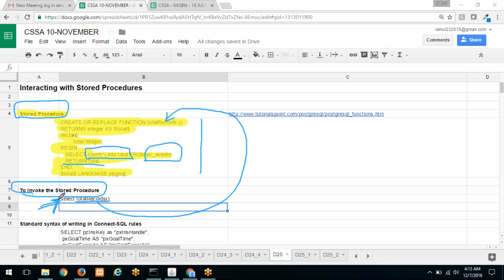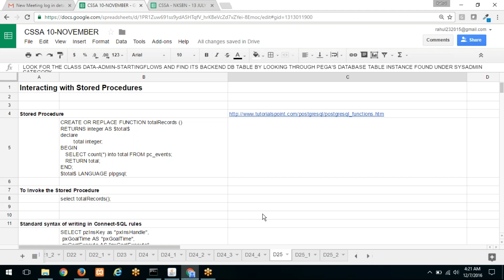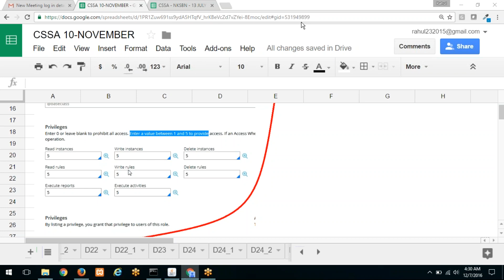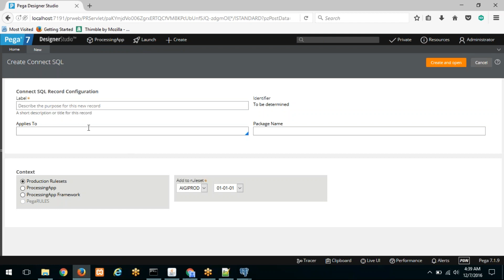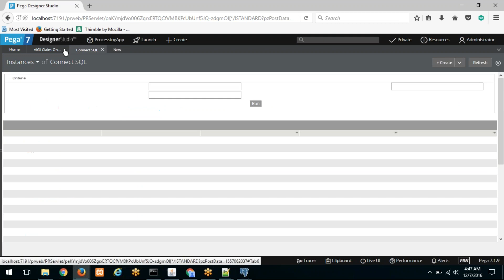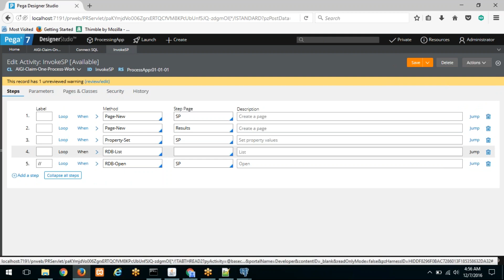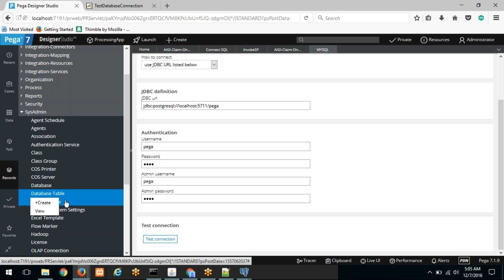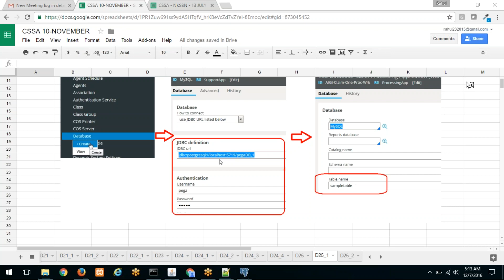PEGA CSSA Online Training | Day 16 Session | Ashock Pega Training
Hello everyone, this is 𝐀𝐬𝐡𝐨𝐜𝐤 𝐏𝐞𝐠𝐚 𝐓𝐫𝐚𝐢𝐧𝐢𝐧𝐠 𝐘𝐨𝐮𝐭𝐮𝐛𝐞 𝐂𝐡𝐚𝐧𝐧𝐞𝐥.
Here we upload daily videos of Pega Course Online Training.

This video is about 𝐏𝐄𝐆𝐀 𝐂𝐒𝐒𝐀 𝐎𝐧𝐥𝐢𝐧𝐞 𝐓𝐫𝐚𝐢𝐧𝐢𝐧𝐠 | 𝐃𝐚𝐲 𝟏𝟔 𝐒𝐞𝐬𝐬𝐢𝐨𝐧 | 𝐀𝐬𝐡𝐨𝐜𝐤 𝐏𝐞𝐠𝐚 𝐓𝐫𝐚𝐢𝐧𝐢𝐧𝐠

We have uploaded a series of PegaCSSA Online Training.

There are a total of 20 Day video sessions. This Pega Course session will help you to get course insight, trainer’s quality of training and some basic knowledge about Pega CSSA.

We have premium Pega Certification course, visit below link:
𝐡𝐭𝐭𝐩𝐬://𝐬𝐯𝐭𝐞𝐜𝐡𝐡𝐮𝐛.𝐜𝐨𝐦/𝐩𝐞𝐠𝐚-𝐭𝐫𝐚𝐢𝐧𝐢𝐧𝐠-𝐨𝐧𝐥𝐢𝐧𝐞.𝐡𝐭𝐦𝐥

Our PegaOnlineTraining Course is 100% JobPlacement Assistance compliant, you will get assured discounts and a special 1on1 DemoSession will be allotted.

 𝐏𝐞𝐠𝐚 𝐂𝐒𝐒𝐀 𝐂𝐨𝐮𝐫𝐬𝐞 𝐦𝐨𝐝𝐮𝐥𝐞𝐬 𝐚𝐫𝐞 𝐥𝐢𝐬𝐭𝐞𝐝 𝐛𝐞𝐥𝐨𝐰:
➡️Application Design
• Starting an Application
• Introduction to Rulesets
• Working with Branches
•Rule Resolution
• Enterprise Class Structure
• Circumstancing
• Reuse and Specialization

➡️Case Design
•Case Management Under the Hood
• Case Lifecycle Management
• Case Hierarchy
• Creating and Editing Flows
• Advanced Flow Processing
• Screen Flows
• Work Status
• Work Parties

➡️Data Model
•Building a Solid Foundation
•Controlling Data with Properties
•Source Your Data With Data Pages

➡️User Experience
•Introduction to User Experience
•Introduction to UI Architecture
•Building the User Interface
•Building Responsive User Interfaces
•Styling Applications
•Understanding Available Controls
•Dynamic User Interface

➡️Automating Business Policies
•Data Transforms
•Activities
•Pega Pulse
•Case Attachments
•Routing
•Get Next Work
•Correspondence
•Tickets
•Declarative Processing
•Declarative Rules
•Delegating Rules to the Business User
•Automating Decisioning
•Validation

➡️Reporting
•Creating Business User Reports
•Configuring Reports
•Data Modeling in Reports
•Data Visualization using Charts

➡️Integration
•Introduction to Integration
•Error Handling and Debugging
•Configuring a SOAP Connector
•Setup a SOAP Service
•Setup a File Service and Listener
•Interacting with an External Database

➡️Architecture
•Controlling Access to an Application
•Authentication Using LDAP

➡️Administration
•System Debugging
•Designing for Performance
•System Tuning and Maintenance
•Migrating An Application